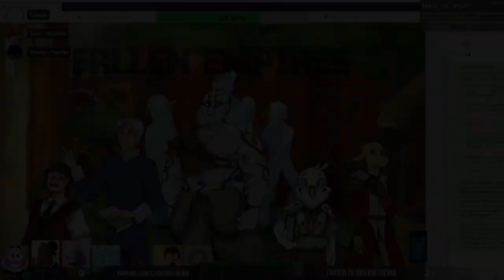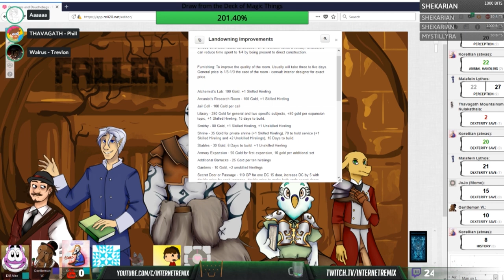Rolling with Remix - Fallen Empires - Session 25 - A Dream, A Stoat, And A Storm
An odd title for a fantasy novel, to be sure.